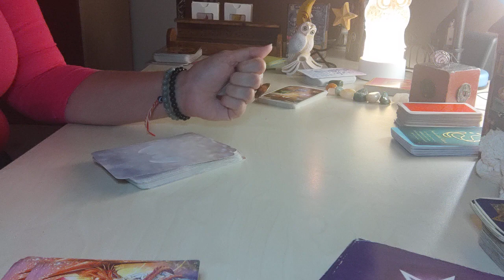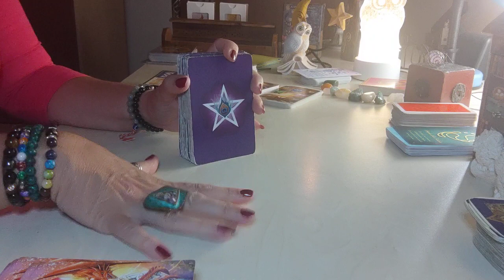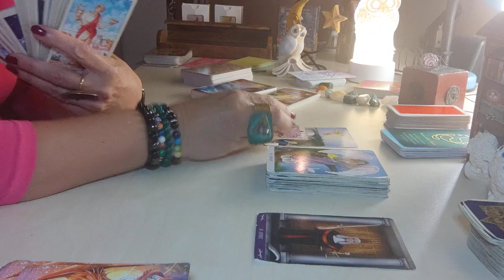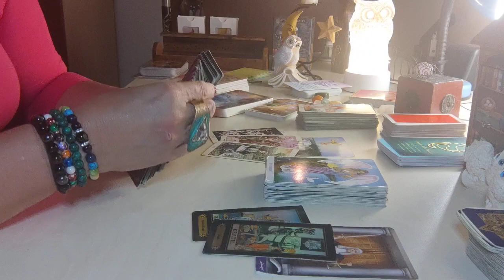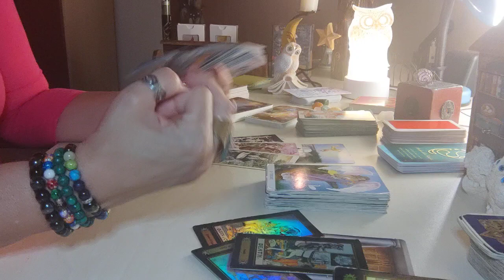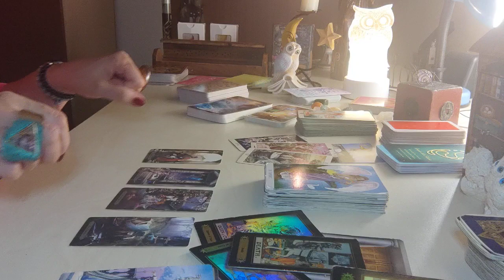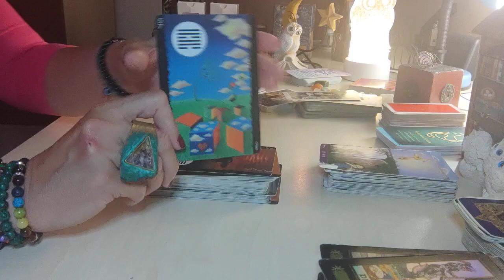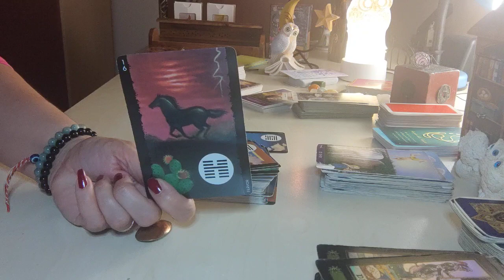CANCRO dal 29 maggio al 4 giugno 2023 (abbandonati all'amore e lascia perdere i dubbi)